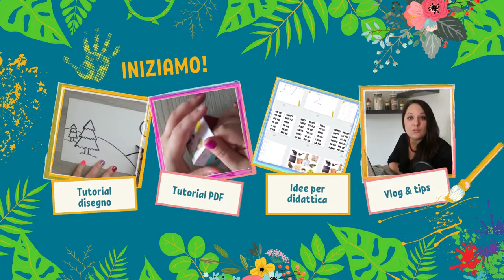Costruiamo una spirale di CARNEVALE | PDF da scaricare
Come?
1 - Supportando il canale youtube vanEducation, iscrivendoti al seguente link:
2 - Taggandomi nelle stories di instagram mostrando a me e al resto della community il tuo bellissimo disegno. Che tu abbia 3 anni o 100, sei sempre il benvenuto! Se mi tagghi, io potrò ripostare la tua foto. Ecco il link alla mia pagina instagram

❤LICENZE E ATTRIBUZIONI:
Sigla 2021/22: Carpe Diem di Kevin McLeod